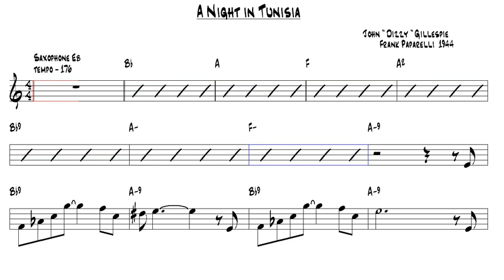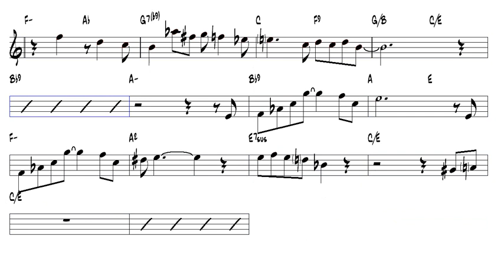A Night in Tunisia Frank Paparelli 1944 Eb Alto Sax Play Along